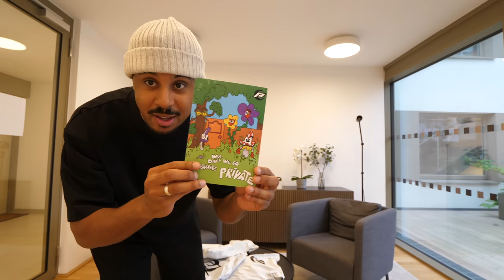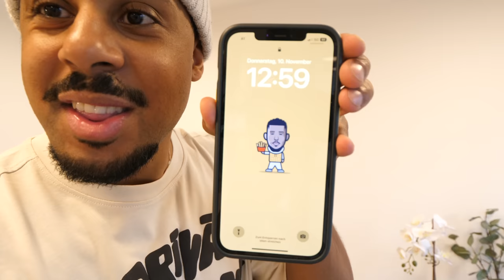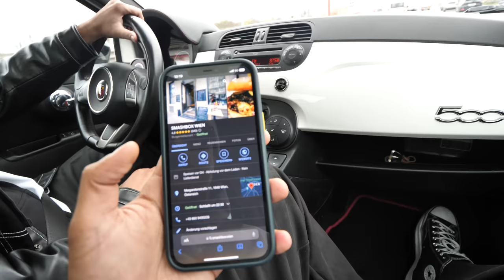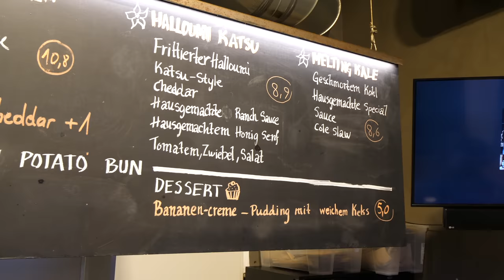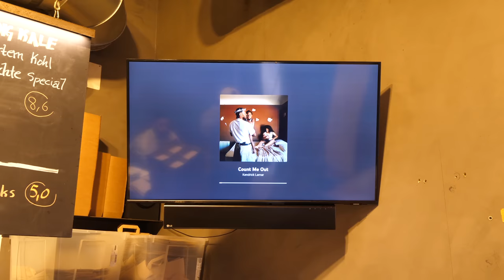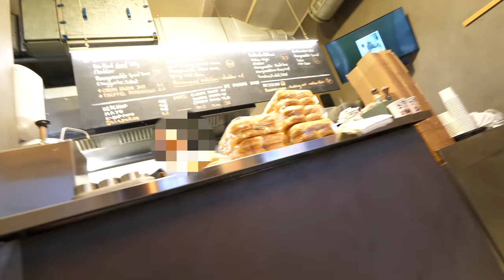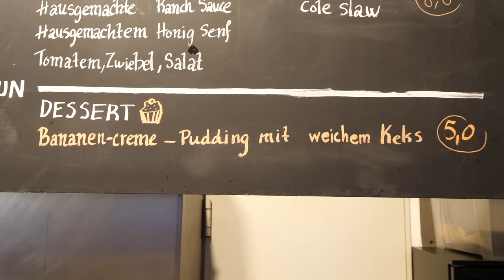Wir testen den BESTEN BURGER in WIEN 🍔